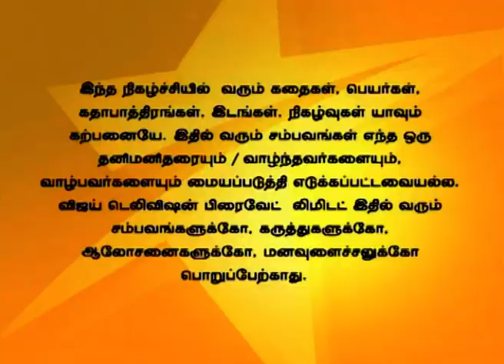Uravugal Thodarkathai 05/19/14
உறவுகள் தொடர்கதை!
Viswanathan tells his family not to talk to Dhanasekar regarding their financial problems. Radhika asks Archana if there is any mistake in their preparation.